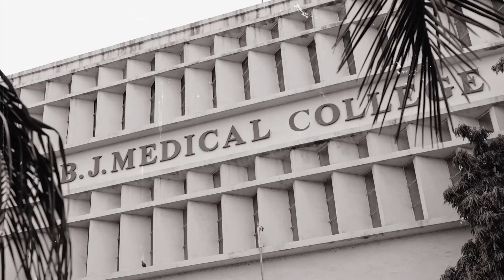April 5, 2024